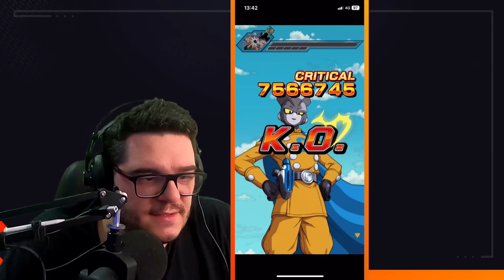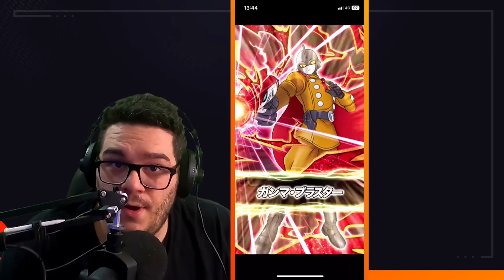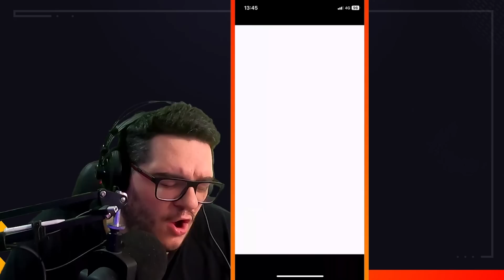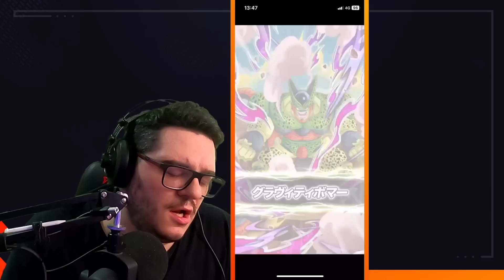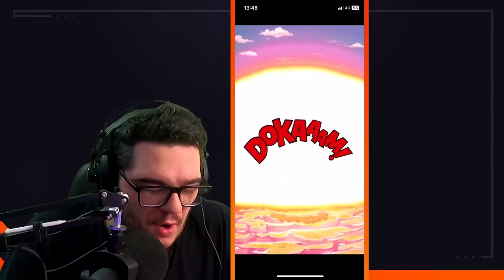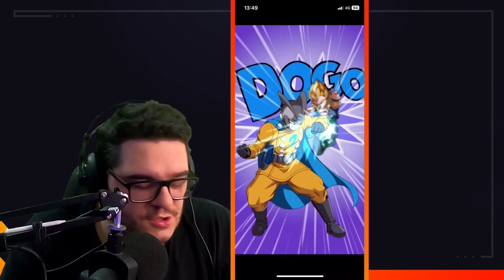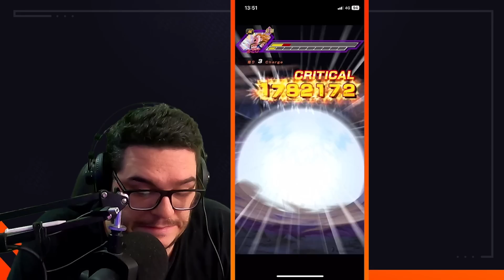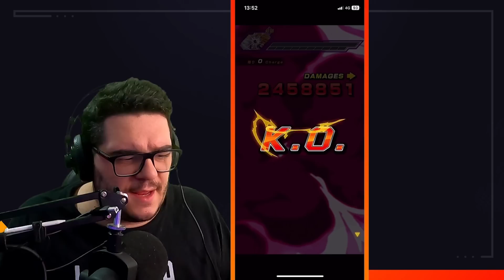LA PRIMA BURST DIFFICILE!? SSJ3 GOTENKS BURST MODE 6000+ PUNTI! DBZ: Dokkan Battle ITA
Oggi siamo su DRAGON BALL Z: DOKKAN BATTLE per affrontare la NUOVA BURST MODE di SSJ3 GOTENKS appena uscita sulla versione JP di DOKKAN! LA PRIMA BURST DIFFICILE!? SSJ3 GOTENKS BURST MODE 6000+ PUNTI su DBZ: Dokkan Battle ITA

Uscita Video: Tutti i giorni alle 14:00 e alle 18:00